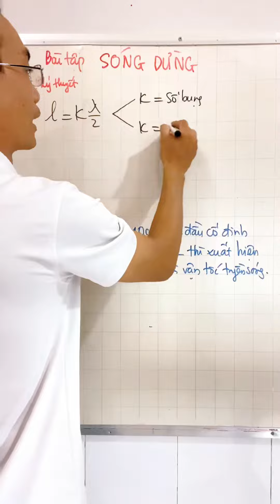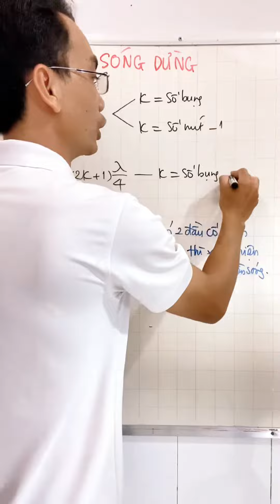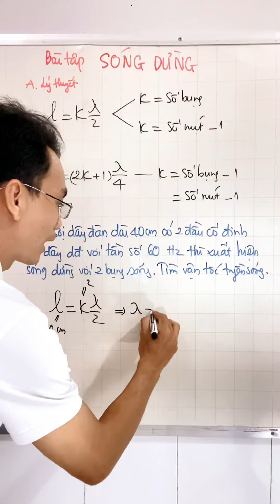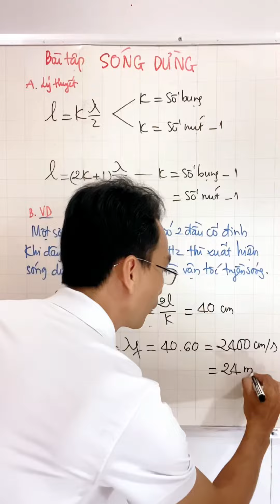Cách Giải Bài Tập SÓNG DỪNG - Vật Lý 12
Link mua máy tính CASIO chính hãng, chất lượng hàng đầu dành cho mọi HS. dành cho HS của Thầy Tú: